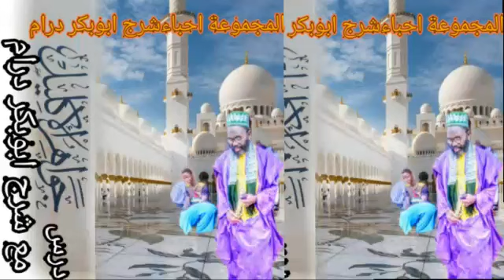FIQ PAR SERIGNE ABABACAR DRAMÉ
100%RELIGION&ACTU